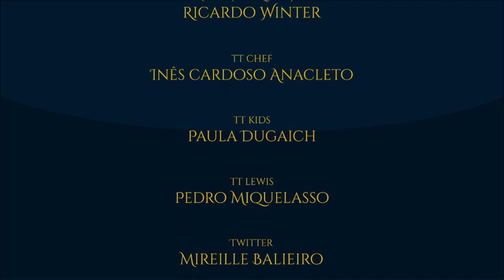Unboxing: Funko Pop! Rei Elessar e Rei Bruxo | TT Extra 88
A Funko não para de surpreender e hoje, o Cesar e a Inês trazem-nos dois pops dignos de qualquer coleção: a edição especial do Rei Elessar e o primeiro Pop! Ride de O Senhor dos Anéis, o Rei Bruxo na Besta Alada. Confiram todos os detalhes destes dois maravilhosos itens.

Amazon Prime: amzn.to/2LLDY1Z
Padrim: goo.gl/7n4cjd

CONFIRA TAMBÉM

MÍDIAS SOCIAIS

TRILHA SONORA